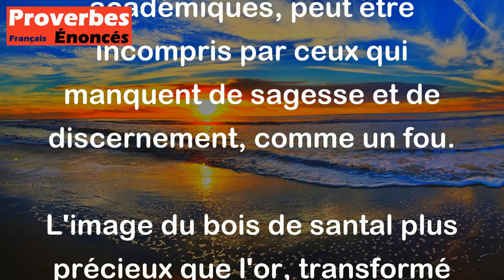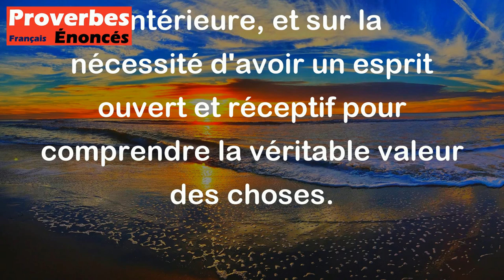Proverbe Tibétain - Un savant brille au milieu des savants, mais comment un sage peut-il être compri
Ce proverbe tibétain souligne la différence entre un savant et un sage. Un savant, qui a accumulé beaucoup de connaissances et qui est reconnu par ses pairs, brille au milieu des autres savants qui peuvent apprécier et comprendre son savoir. Cependant, un sage, qui possède une sagesse profonde et une compréhension de la vie au-delà des connaissances académiques, peut être incompris par ceux qui manquent de sagesse et de discernement, comme un fou.

L'image du bois de santal plus précieux que l'or, transformé en charbon par un fou, illustre la manière dont la valeur véritable et profonde peut être méconnue ou détruite par ceux qui ne sont pas en mesure de la reconnaître. Ainsi, ce proverbe nous invite à réfléchir sur la différence entre la connaissance intellectuelle et la sagesse intérieure, et sur la nécessité d'avoir un esprit ouvert et réceptif pour comprendre la véritable valeur des choses.